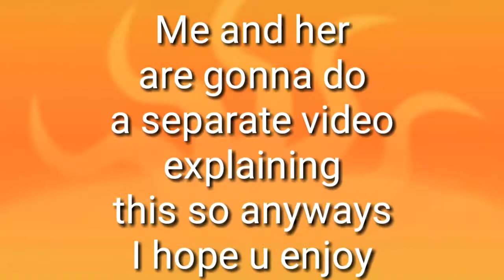Let me love u meme (collab with Vlare is A Turtle)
We will explain in the next video. So I hope u enjoy. 🐾🐱

And don't expect two videos in one day